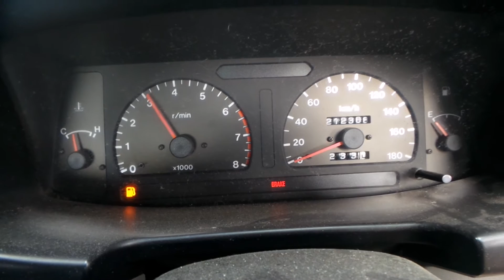DISMANTLING 2002 TF RODEO D/CAB 3.2 LT V6 5 SPD MAN 2WD C4044